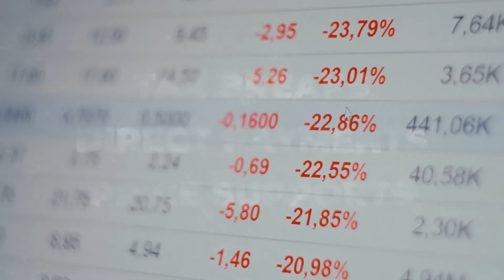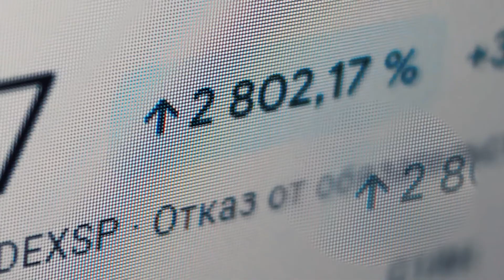The Nature of Subsidies - English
Our economic systems are not separated from but embedded within our natural ecosystems.

For decades, addressing the negative environmental impacts of subsidies has remained at the bottom of action agendas in most countries, even as their governments made formal commitments and agreed on global targets to do so. Despite the urgent need to liberate funding to remedy recurring crises and finance response measures, countries have taken little action to redirect finances from environmentally harmful subsidies by reducing or redesigning them, even though there are small amounts of finance that provide positive incentives to biodiversity, they remain marginal.

Increasing evidence demonstrates that well-intended subsidies and government support that target socio-economic goals (food security, energy security, etc.) may have unintended negative and costly effects on the environment, including biodiversity. These effects, in turn, negatively affect societies and economies at the local and national level.

In December 2022, at the 15th meeting of the Conference of Parties (COP) to the United Nations Convention on Biological Diversity, the Kunming-Montreal Global Biodiversity Framework was adopted and included Target 18, as follows.
Target 18: Identify by 2025, and eliminate, phase out or reform incentives, including subsidies harmful for biodiversity, in a proportionate, just, fair, effective and equitable way, while substantially and progressively reducing them by at least 500 billion United States dollars per year by 2030, starting with the most harmful incentives, and scale up positive incentives for the conservation and sustainable use of biodiversity.

This needs to be remedied in the coming decade as a matter of priority. To facilitate this process, The Biodiversity Finance Initiative (BIOFIN) of United Nations Development Programme (UNDP) has developed a step-by-step guidelines to examine, repurpose and monitor major subsidies to make them fiscally responsible and nature-positive. Since biodiversity is geographically specific and remains, to a large extent, unmeasured and undocumented, such an analysis is a complex task. These guidelines are a first attempt to facilitate the assessments of the impacts on nature from subsidies, using a broad definition encompassing all types of public support provided by governments. Using the guidebook, countries can scan the full spectrum of their subsidies to determine to what extent they may be at risk of harming nature and create plans to redesign them to become more nature-positive. A people-centred approach is applied to prevent negative impacts on beneficiaries and enhance any positive impacts for both people and climate.